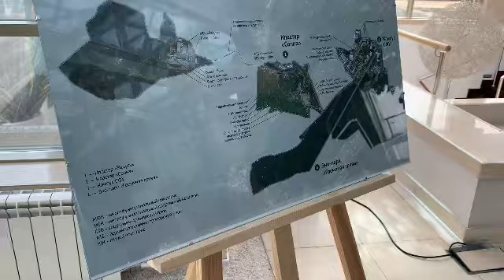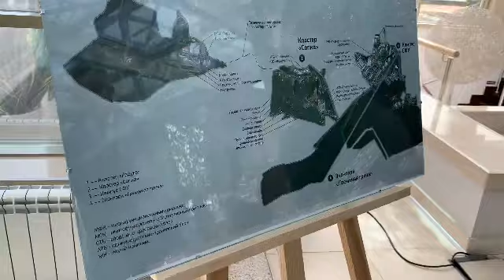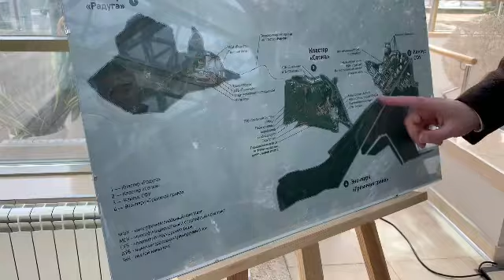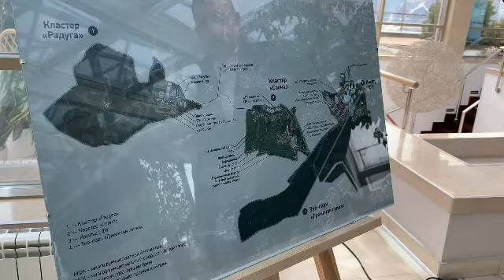Знакомство с СФУ. Часть 1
Когда-то я мечтал поступить в Красноярский госуниверситет. Поступить туда не смог, поступил в КрасГАСА в Шарыповском филиале, в Красноярск тоже не получилось. А через двадцать лет ректор Сибирского Федерального Университета, в который вошел и КГУ и КрасГАСА, проводит мне экскурсию, а Директор инженерно-строительного института  (КрасГАСА) делает доклад о своей работе в моей тематике :)
В общем, лестная для меня встреча :). Такой come bаck  получился :)